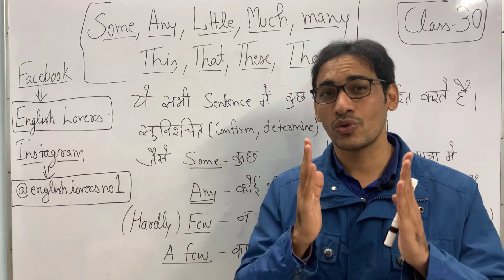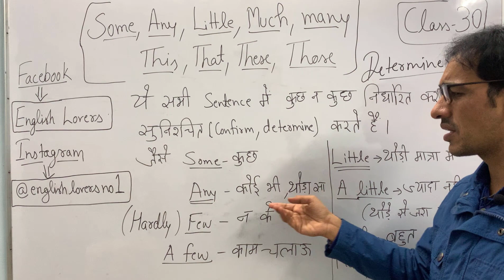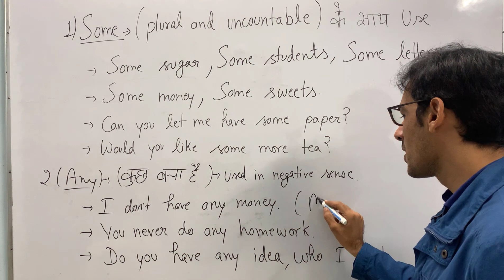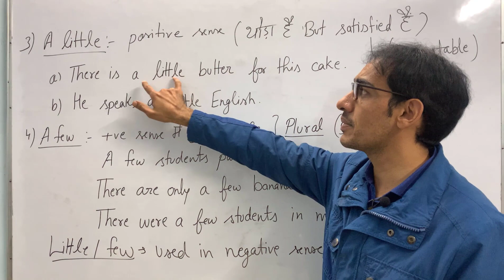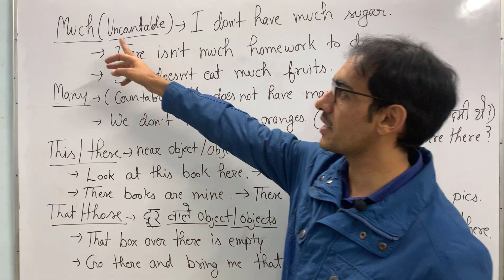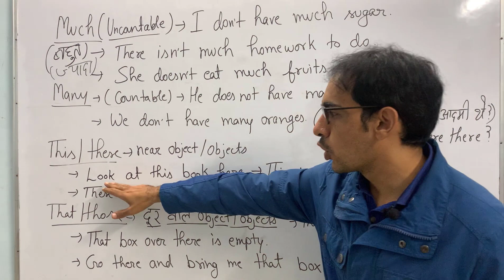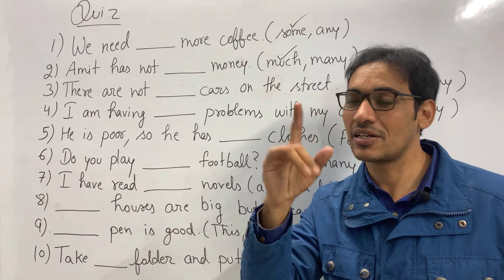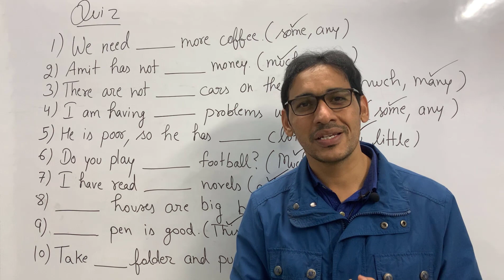Determiner Grammar | Use of Few, A Few, Little, A Little and Some | Free English speaking course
determiners englishloversclass30 englishgrammar englishspeakingcourse englishspeakingpractice class30 useofsomeany someorany thisthatthesethose determinersinhindi englishquiz englishJoin my course. Link of my course

Hello friends, Today we are going to learn use of little, a little, few, a few and some. All these determiners helps you to solve question in competitive exams. You can improve your English grammar by just simply learning these.

determiners,
determiners in english,
determiners song,
determiners class 8,
determiners for ldc,
determiners class 12,
determiners class 7,
determiners class 10 cbse,
determiner in hindi,
determiner grammar,
determiner video,
determiner class 12,
determiner chart,
determiner trick,
determiner exercise,
determiner song,
determiner for ldc,
determiner and quantifier,
determiner and article,
determiner and adjective difference,
determiner and its types,
determiner anathema,
determiner age chaton,
determiner un automate,
alonzo determine,
a determiner in grammar,
determiner bangla,
determiner bcs,
determiner bitesize,
determiner class 9,
determiner class 12 in hindi,
determiner comme dicaprio,
determiner come dicaprio,
determiner forme canonique,
déterminé comme,
determiner dsl,
determiner definition in hindi,
determiner definition ks2,
determiner dadju,
determiner le rang d'une matrice,
demonstrative determiner,
determiner les points d'intersection,
determiner le domaine d'une fonction,
determiner l'equation d'un cercle,
determiner english,
determiner examples,
determiner examples ks2,
determiner explain,
determiner english moja,
determiner explanation,
determiner equation cartesienne plan,
determiner for class 10,
determiner few and little,
face shape determiner app,
determiner graphiquement f'(x),
determiner une fonction affine,
determiner f'(x) par lecture graphique,
determiner forme exponentielle,
determiner f'(x),
determiner grammar in hindi,
determiner german,
determiner grammar monster,
determiner mahendra guru,
determiner dear sir,
determiner spoken english guru
use of determiner,
use of determiners,
use of determiner little,
use of determiner any,
use of determiners some and any,
correct use of determiners,
the use of determiners,
the use of determiners in english
Use of some.
Use of Few,
Use of A few,
Use of Little,
Use of A Little,

Friends ! If you want to learn English from ZERO level. Then watch my free English Speaking course and practice them daily.

All the best and Good luck

English Speaking Course  from Zero level (Total 30 classes)